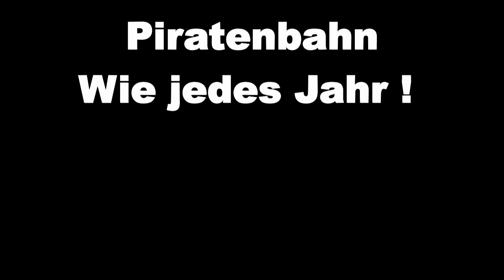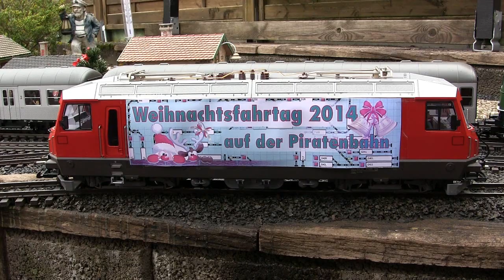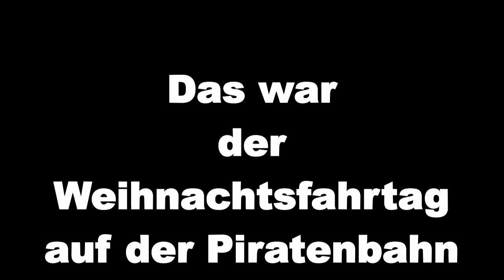Weihnachtsfahrtag Piratenbahn 2014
Traditioneller Weihnachtsfahrtag auf der Piratenbahn
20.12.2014